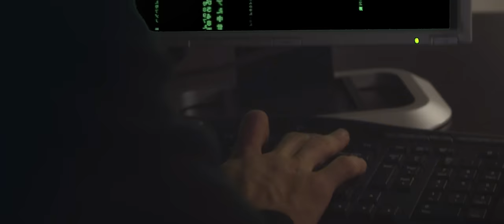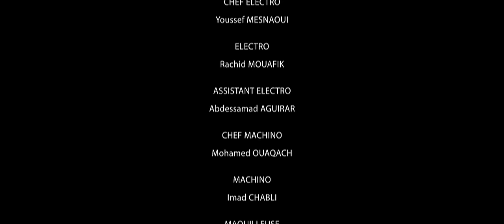الحلقة 1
Retrouvez-nous pendant tout le mois de Ramadan : Chaque lundi, mercredi et samedi à partir de 22H00, pour un nouvel épisode de la série événement CODE !

! CODE موعدنا معاكم فهاد شهر رمضان : كل يوم إثنين، أربعاء و سبت لاكتشاف حلقة جديدة من سلسلة الحدث